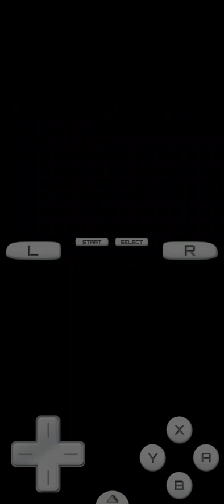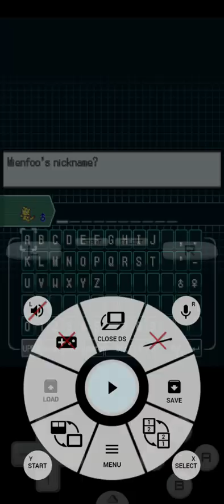Pokémon Black Randomizer Nuzlocke: Episode 01